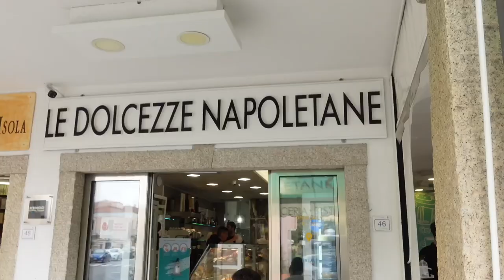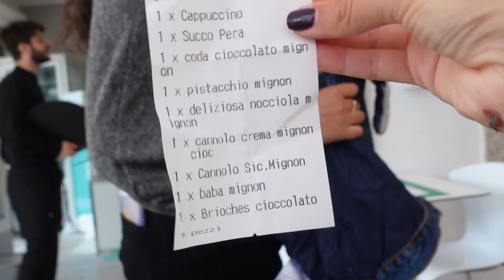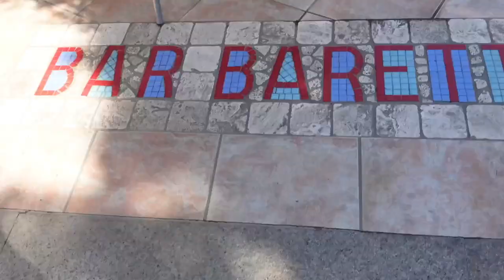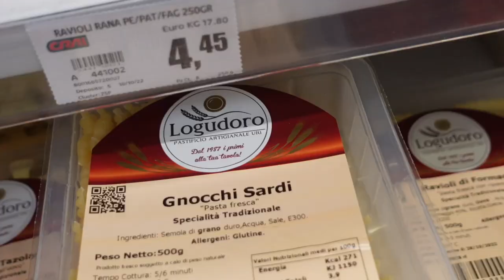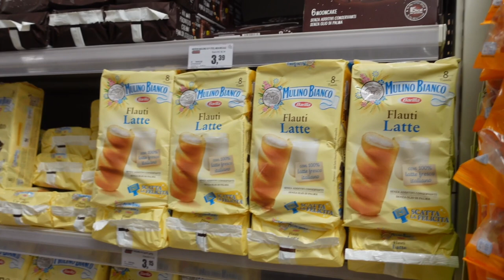JE MANGE ITALIEN PENDANT 24H EN ITALIE 🇮🇹 (Sardaigne) !